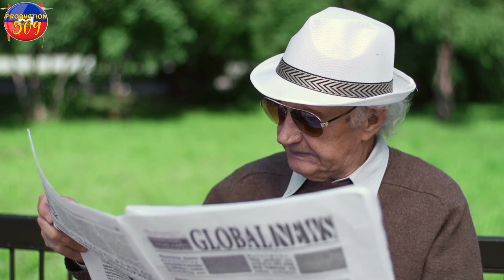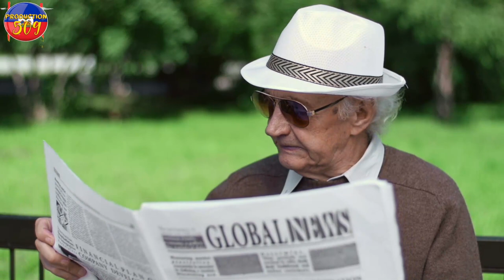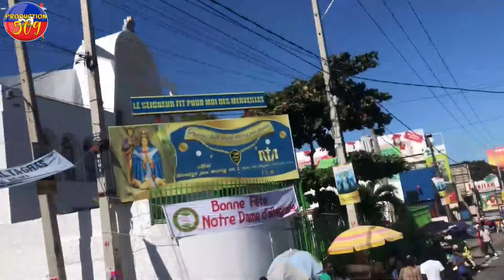VIDEO KOTE B4NDI YO AP FE MASISI Epi yon b4ndi 16 lane kay fe krèy ak yon bann medam